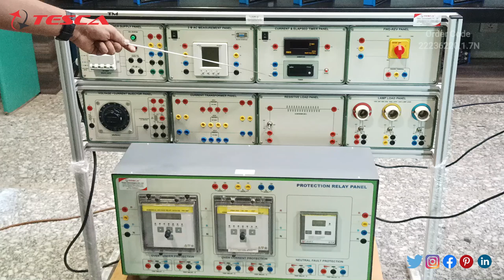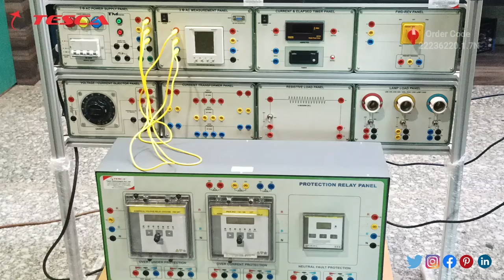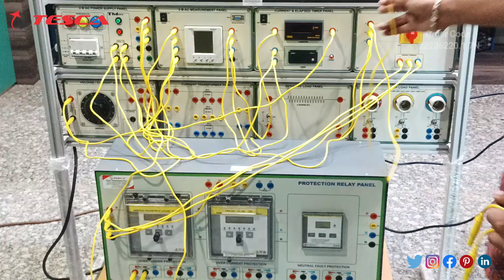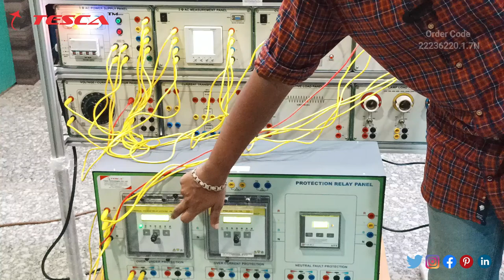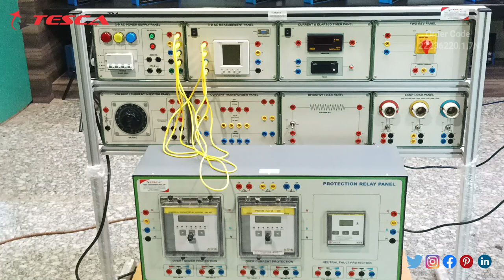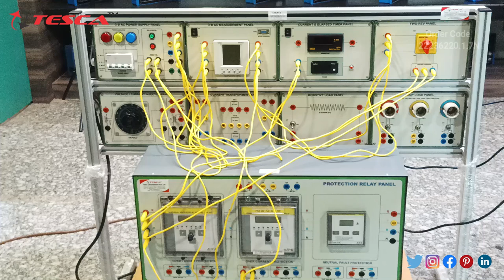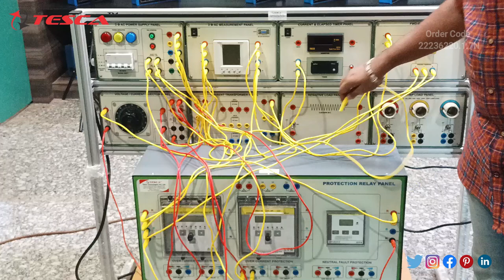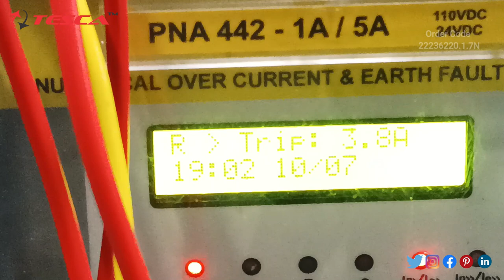Protection Relay Test Unit | Electrical Machine Lab || Tesca22236220.1.7N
Protection Relay Test Unit is useful training/didactic equipment for learning concepts of Protection Relay Test Unit.

In this video, we described Protection Relay Test Unit.